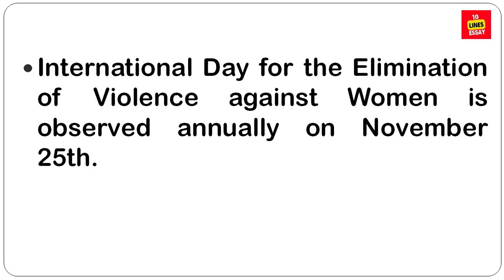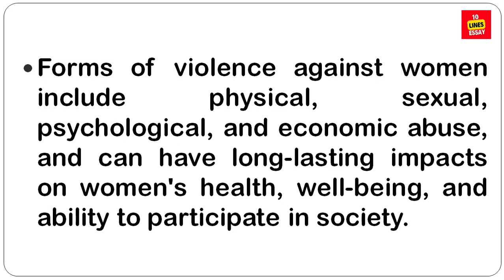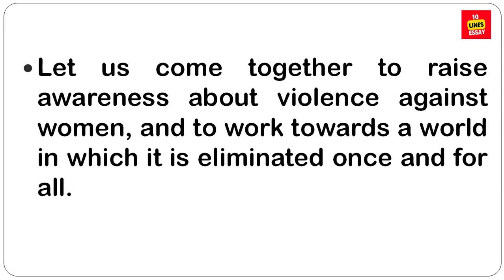10 Lines on International Day for the Elimination of Violence against Women | 25 November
The United Nations General Assembly has designated November 25 as the International Day for the Elimination of Violence Against Women.